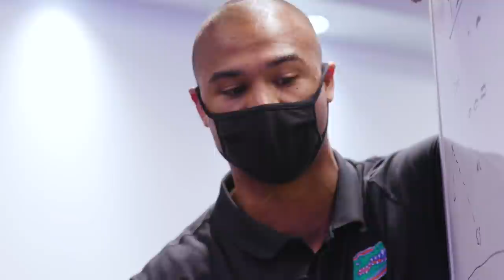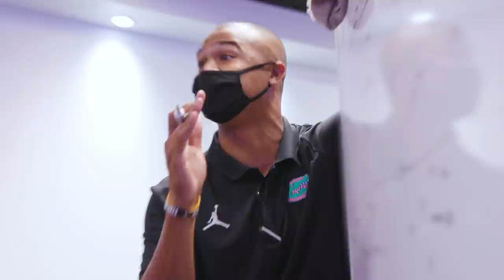This Is... The Swamp - Episode 5: Home Sweet Home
In this episode of This Is...The Swamp, the 2020 Season has begun.  After an opening day win at Ole Miss, the Gators return home and begin preparations for the first home game of the year.